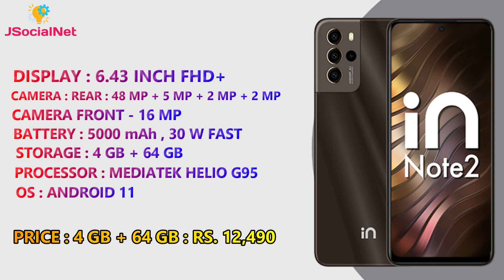2022 Micromax In Note 2 Launched | Rs. 12,490 | 50 MP Quad | Liquid Cooling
micromax in note 2 review

Micromax in note 2 launched